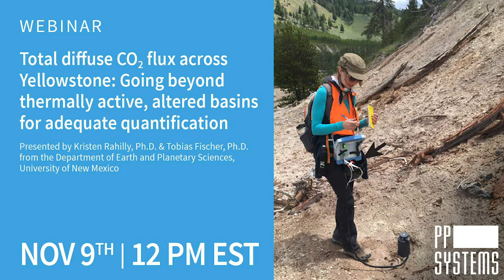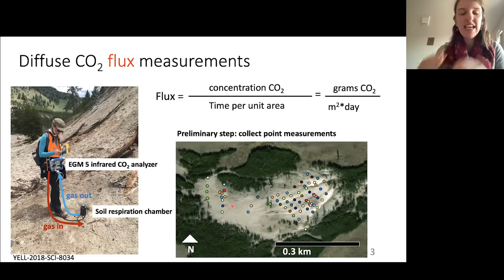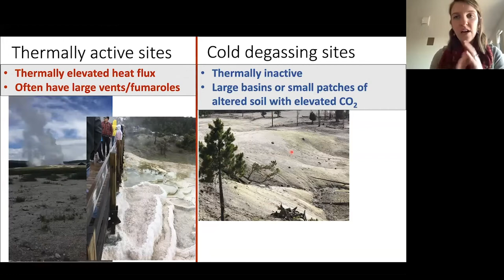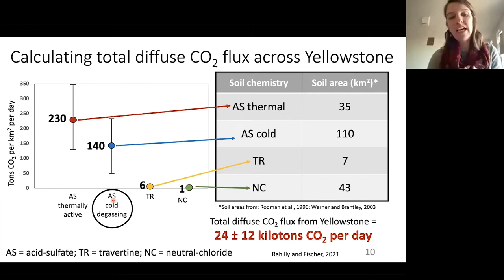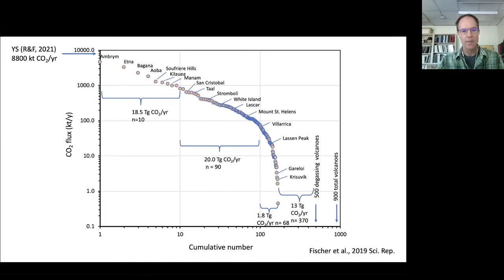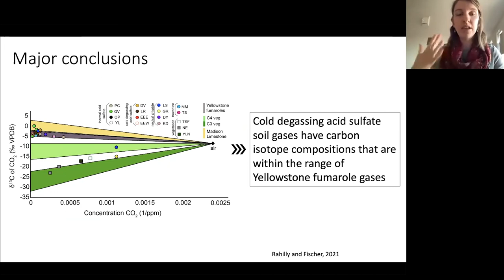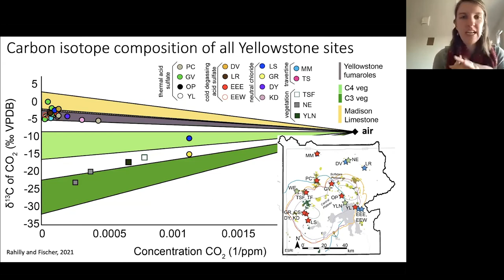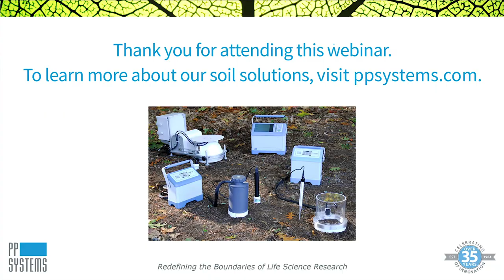Total diffuse CO2 flux across Yellowstone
Going beyond thermally active, altered basins for adequate quantification. Presented by Tobias Fischer, Ph.D. and Kristen Rahilly, Ph.D.

Kristen Rahilly Ph.D. and Tobias Fischer Ph.D. discuss their research showing that thermally inactive, cold degassing sites can emit more diffuse CO2 per km2 than thermally active basins and why the contribution of these cold degassing sites must be included in calculations of total diffuse CO2 flux for adequate quantification of Yellowstone’s role as a major contributor within the global volcanic CO2 budget.

Topics covered include diffuse CO2 flux from cold degassing and thermally active soils and collecting soil CO2 gas samples in the field for later carbon isotope composition analyses